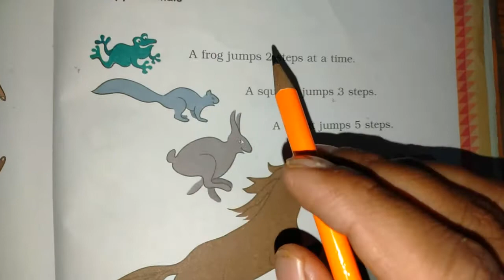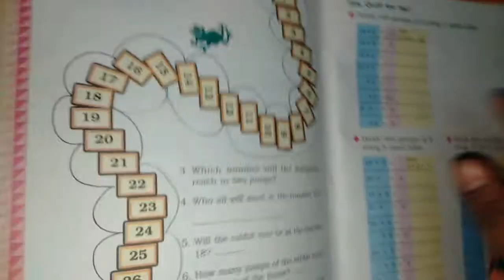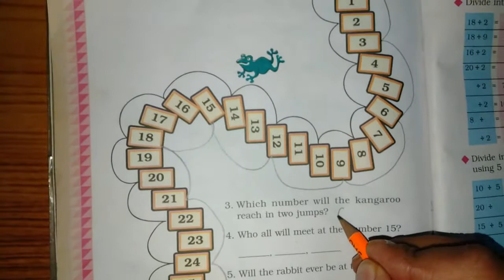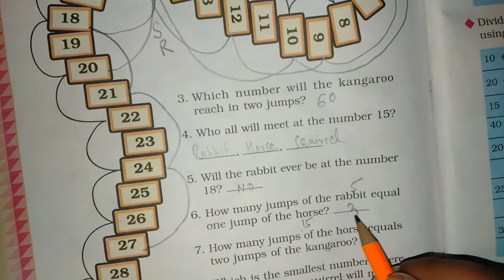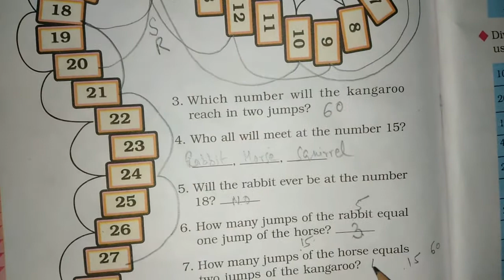Chapter 12 Can we Share (Jumpy Animals) | Grade 3 Mathematics | NCERT | CBSE